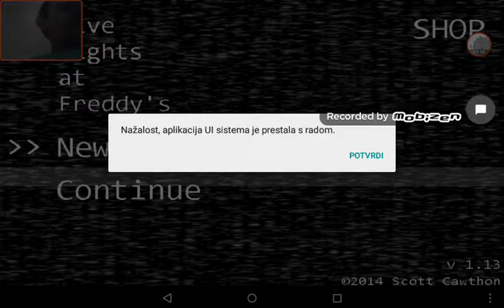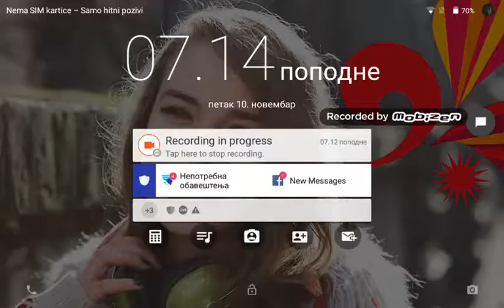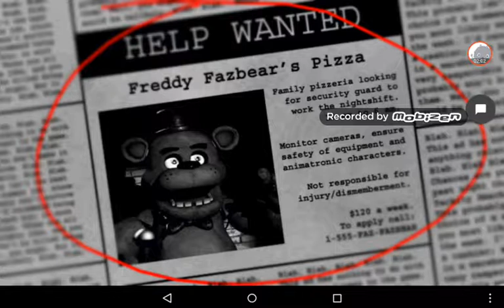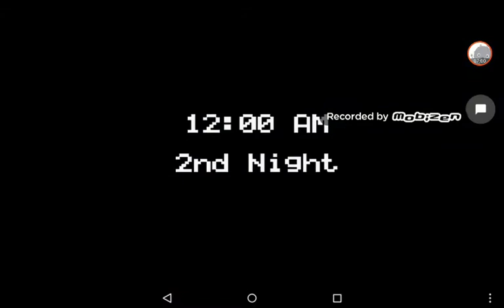Five nights at Freddy's Part1 Uopšte nije strašno.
Izvini te zbog cekanja na pocetku videa!